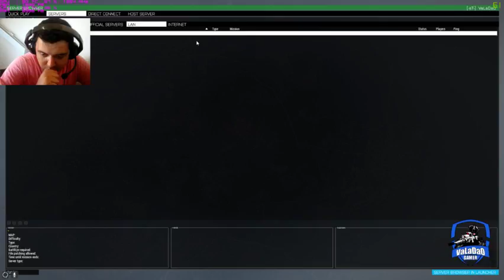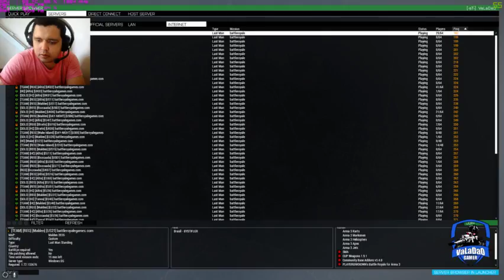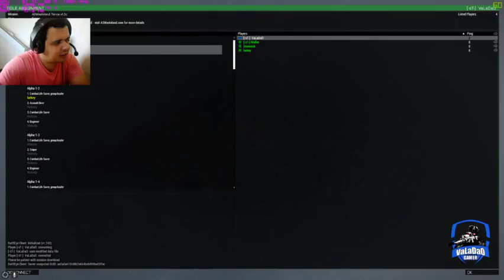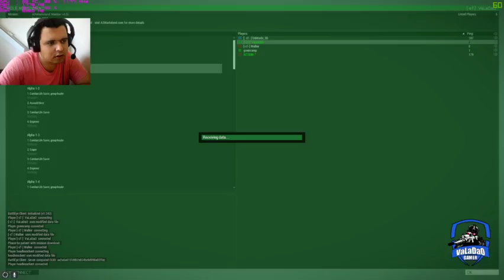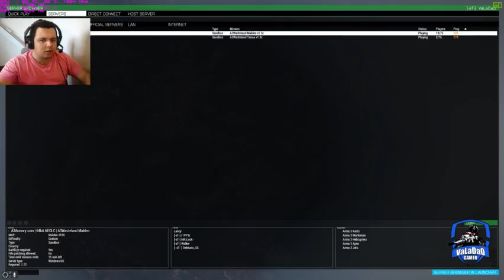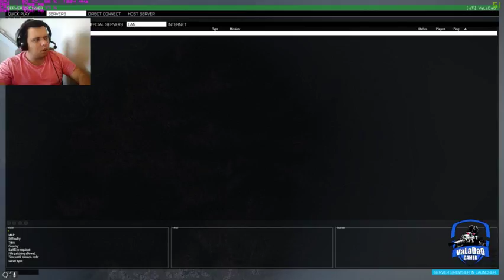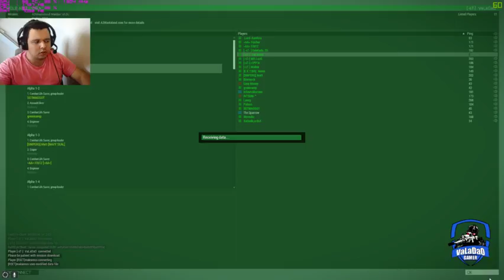🔴 Live De Domingo 09/07 [-sT-] VaLaDaO